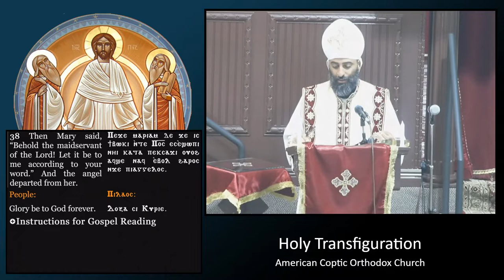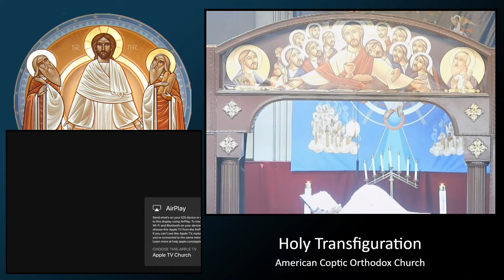HTC - 29th of Misra - "Greatness in the eyes of God"